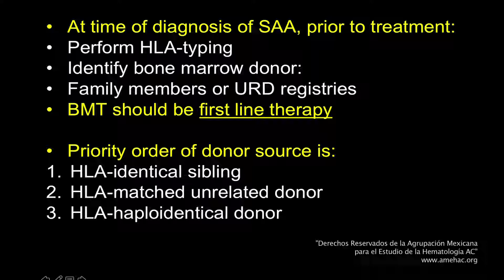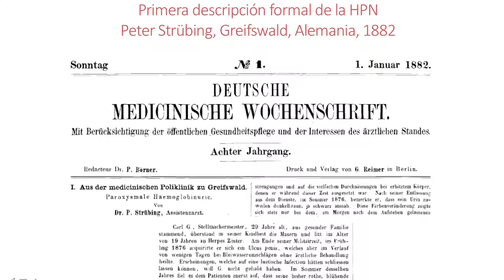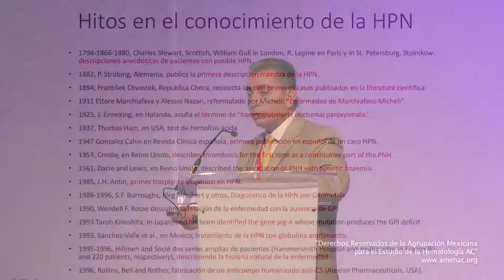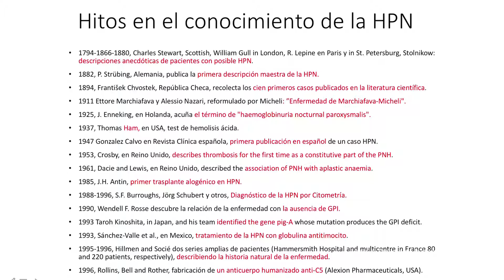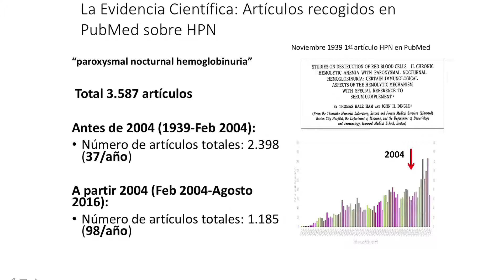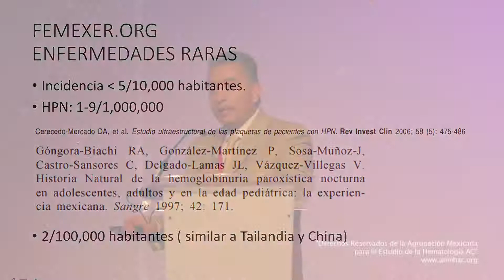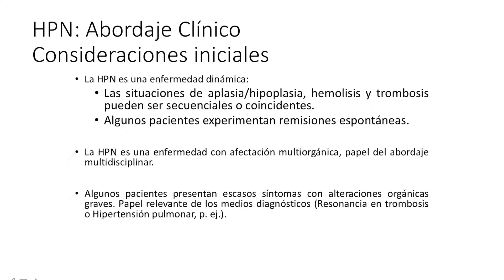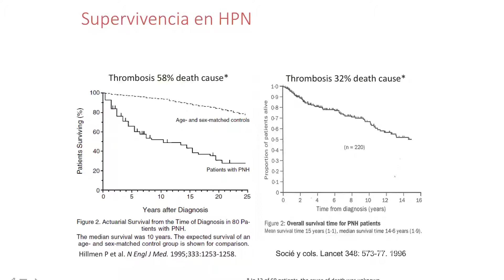SINDROMES DE FALLA MEDULAR4